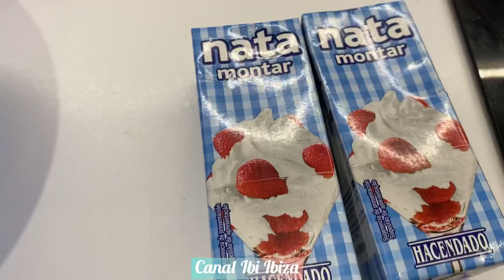الزبدة البلدية في رمشة عين وبمكون واحد فقط